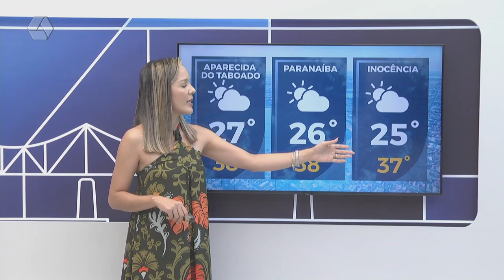Confira a previsão do tempo para Três Lagoas e região